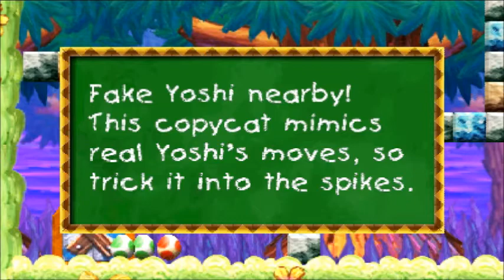StreetPass Princeton Let's Play Yoshi's New Island Episode 10 World 2 2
Come to our StreetPass 3rd year anniversary as well:

Kid Icarus Uprising Tournament

Mario Golf StreetPass Princeton Tour

Brief Summary: We play the 2nd stage of world 2 in Yoshi's new island!
Will we get 100%?
What else happens?